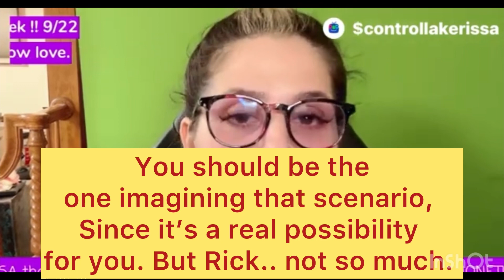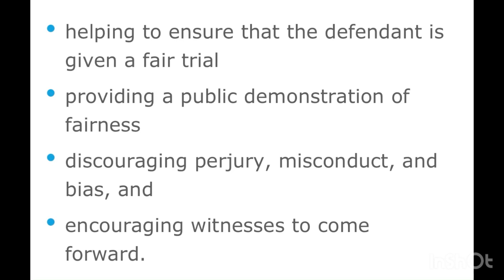Controlla Kerissa Sounding Real Dumb Once Again ControllaKerissa ItalianGuyTV BigT